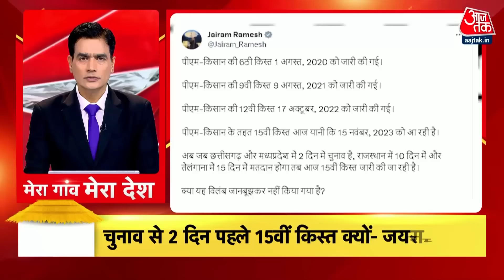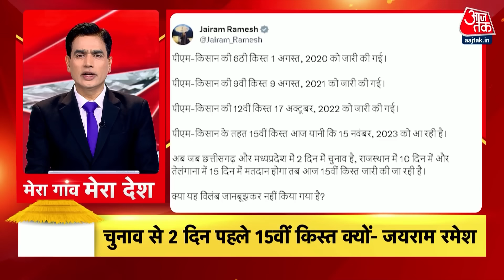Top 100 News: अबतक की बड़ी खबरें | PM Modi | Assembly Elections 2023 | Jammu-Kashmir News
जम्मू कश्मीर के डोडा जिले में एक यात्री बस खाई में जा गिरी. इस हादसे में अब तक 36 यात्रियों की मौत हो चुकी है. यह भीषण हादसा डोडा जिले के अस्सर क्षेत्र में हुआ है. मौके पर रेस्क्यू टीम पहुंच चुकी है और लोगों को बचाया जा रहा है.

उत्तरकाशी में हुए सुरंग हादसे को लेकर मजदूरों का भड़का गुस्सा, घटनास्थल पर विरोध प्रदर्शन, सुरंग के बाहर प्रदर्शन कर रहे थे  मजदूर और उनके परिवार वाले, पुलिस के साथ धक्का मुक्की